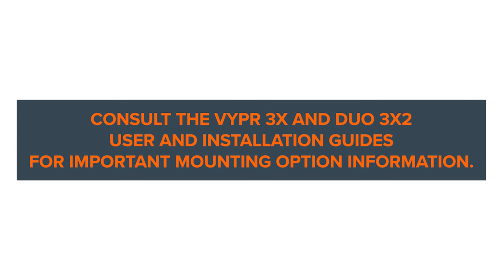How to Assemble Fluence VYPR 3x LED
In this video, our team demonstrates how to assemble our VYPR 3x LED lighting solution step by step.